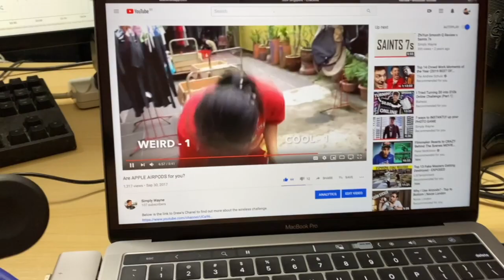The Beginning | Circuit Breaker Vlog 01 | Simply Wayne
Day 1/30 of Circuit Breaker Measure. Just a very stripped down and simply video without much editing to show my day, i realise alot of it was missing like my meals and my interactions and conversations. oh well, try again tomorrow.